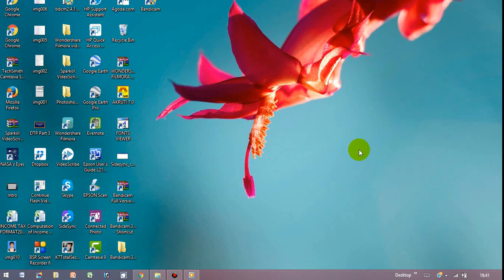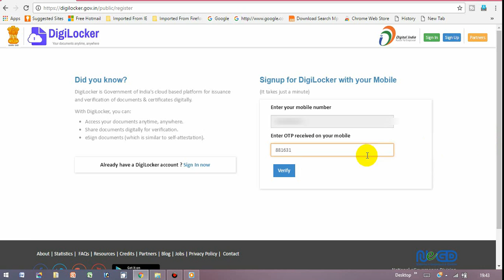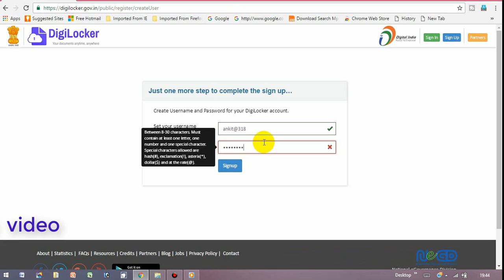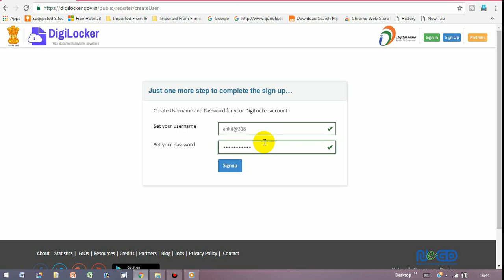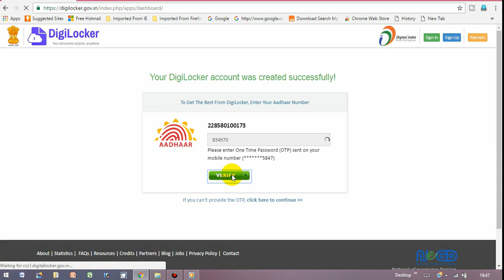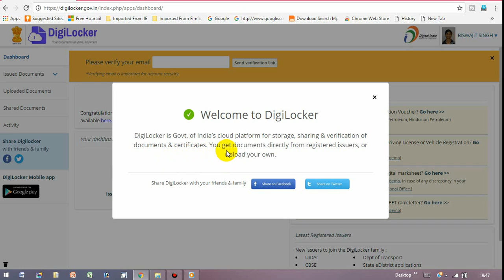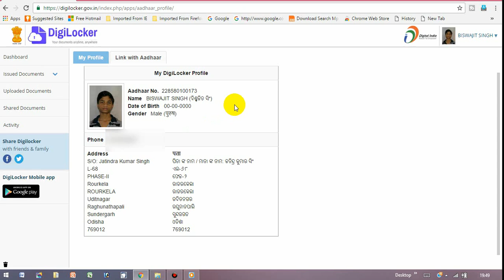How to register with ( ODIA )